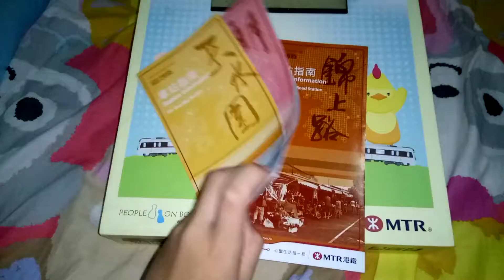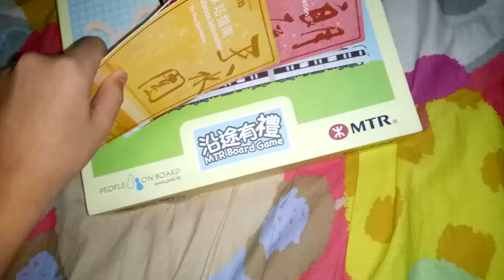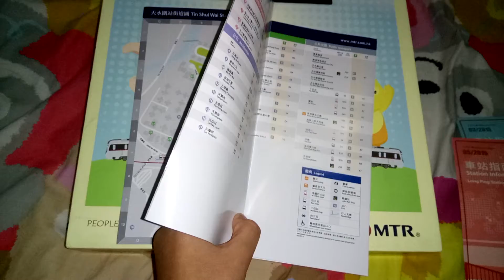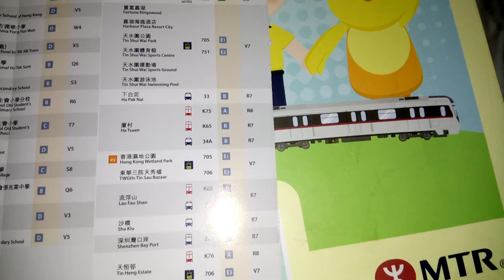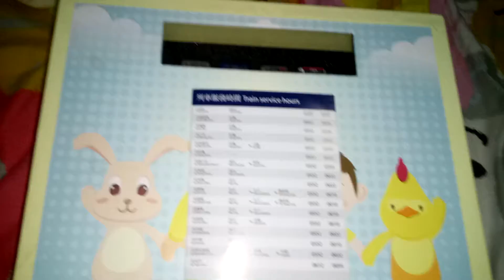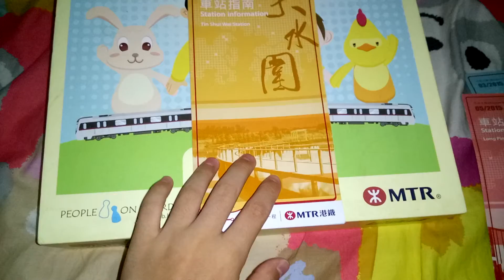港鐵天水圍站車站指南介紹(2015/03)